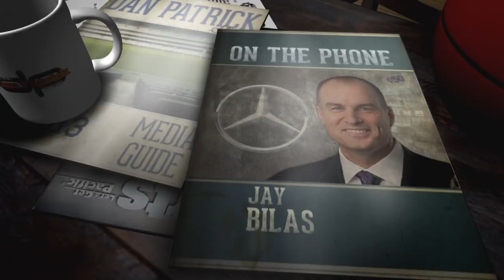ESPN's Jay Bilas: How Cheating Has Evolved in College Sports; No One Is Clean | The Dan Patrick Show